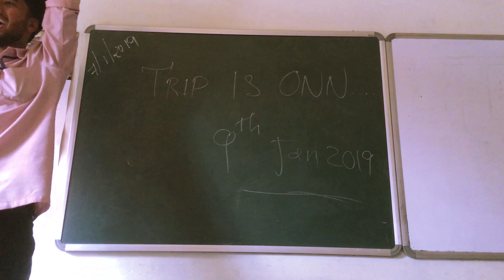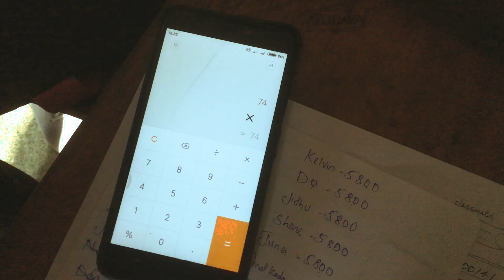Dooreyo - Aanandam Movie | Malayalam Song | College Tour Promo Edition 1080P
The film 'Aanandam' always reminds me of college tour days. Ganesh P Raj' cinematography was my inspiration to do this video. This video was shot in iPhone 7 and edited in Adobe premiere pro. We are Bcom students of 2016 batch in DePaul Institute of Science and Technology, Angamaly.
Song by Ashwin Gopakumar, Sachin Warrier, Suchith Suresan, and Vishak Nair .